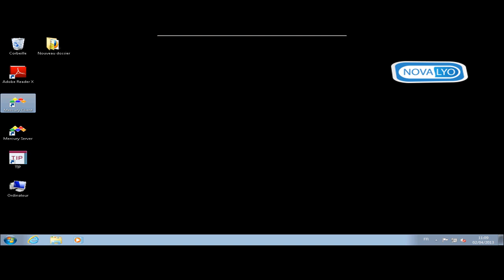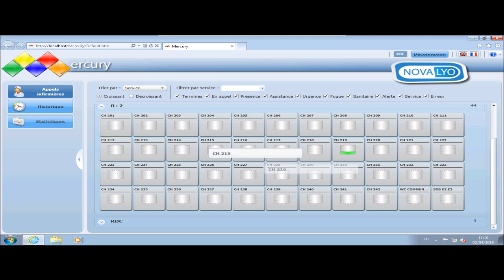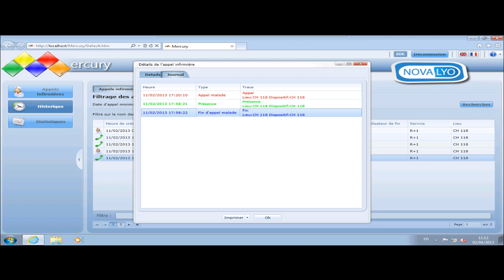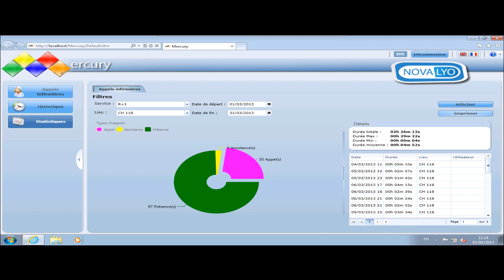Novalyo Formation au logiciel de traçabilité appel malade Asom Mercury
Formation en ligne à l'utilisation du logiciel de traçabilité des appels malades Medilog pour les systèmes zettler.